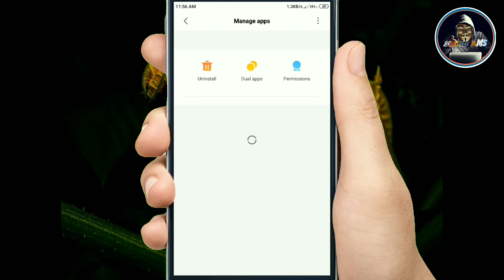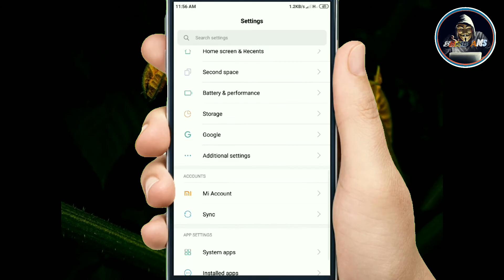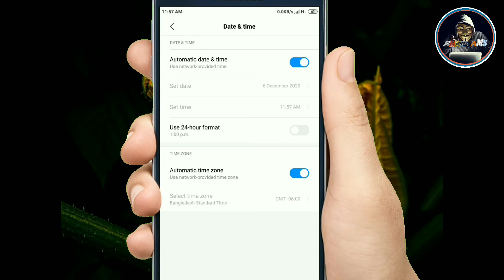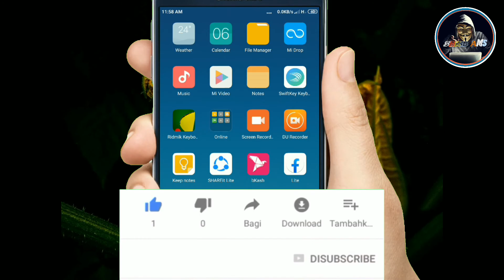মেবাইলে এমবি আছে কিন্তু মেসেঞ্জার চলে না,Messenger isn't working! Fix it!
মেসেঞ্জার কাজ করে না!
মেসেঞ্জার চলে না!
মেসেঞ্জার চলে না!
মেসেঞ্জার চলে না!
মেসেঞ্জার ইরোর দেখায়!
মোবাইলে এমবি আছে কিন্তু মেসেঞ্জার চলে না।
মেসেঞ্জার ঠিক করবেন কিভাবে!
Mobile e mb ache kintu messenger chole na!
messenger network problem
network is connecting..
Messenger is not working!
How to fix messenger app!
 How to solve messenger network issue!
 Messenger app Doesn't working?
 Fix messenger problem in a minute!